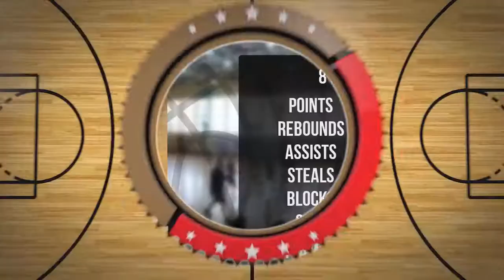Julia Maciejczyk Player Mixtape DC81 Girls Zambrów 2022